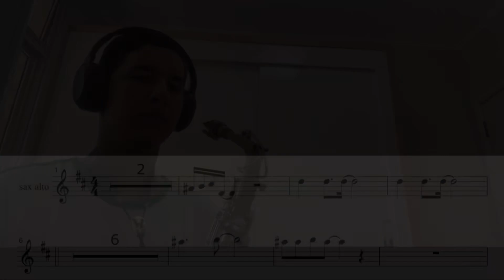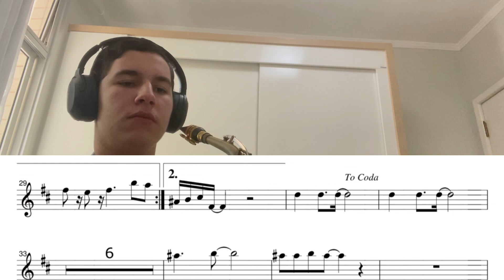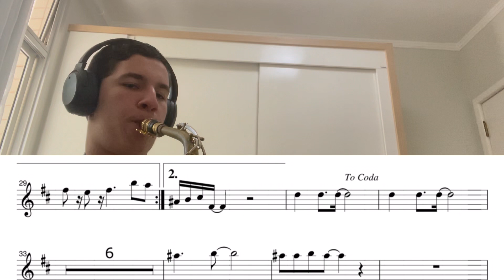ARRANJO: Jesus, Quero Amar-te - Saxofone Alto (ICM) 🎷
Eii pessoal! Este é o arranjo do louvor Jesus, Quero Amar-te para Saxofone Alto. Espero que gostem e que eu possa ter ajudado de alguma forma. ☺️